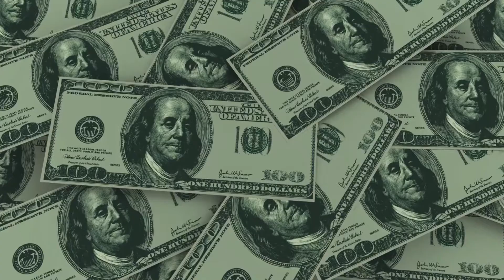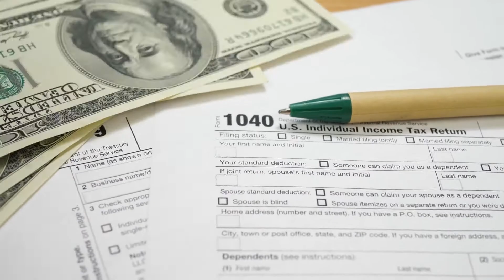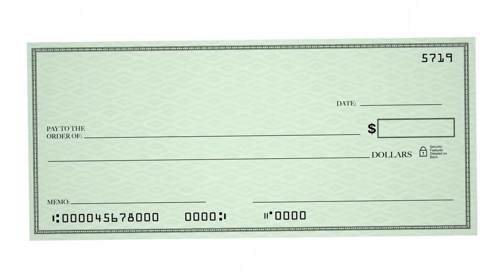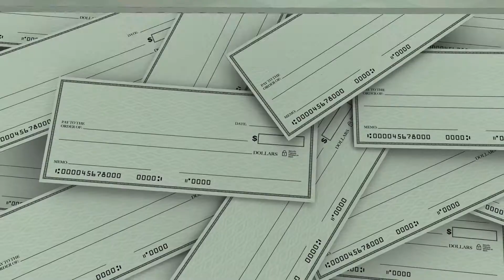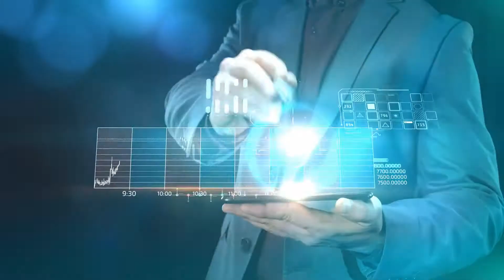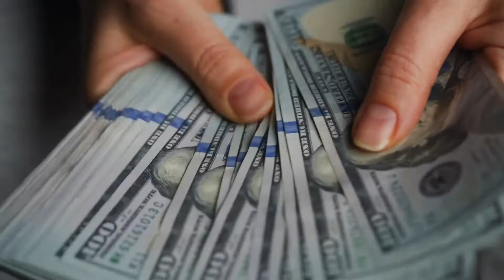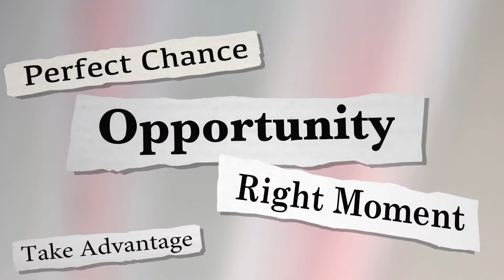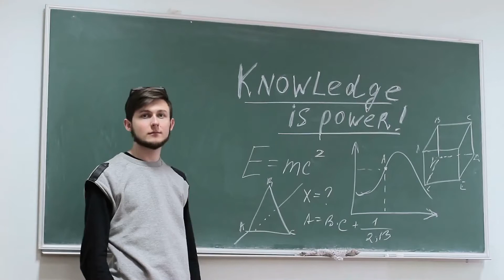FINANCIAL LITERACY - What It Means to YOU! | HOW TO BECOME A MILLIONAIRE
SERIOUS ABOUT QUITTING YOUR DAY JOB? LEARN WHAT'S WORKING NOW!
*** THIS IS EXACTLY HOW I DID IT -- I WATCHED THE TRAINING AND TOOK MASSIVE ACTION!

SELF-STARTER BUT NEED TO TAKE IT SLOW?
This New 72 Hour Challenge lets you Copy A 7 Figure Business
and allows you to copy my white label course to use as your own
GO at your own pace but we HIGLY RECOMMEND 3 STRAIGHT DAYS FOR MOMENTUM.

Want to QUIT YOUR JOB Faster? Join The Signature 4 Phase Program Where I show you Exactly how Complete Beginners Go from 0 to 100k Months (COACHING INCLUDED)

WHAT'S THIS VIDEO ABOUT?

In this video I will teach you: "Financial Literacy", - what it means to you! The, "importance of financial literacy", the, "financial literacy definition", as well as how, "financial literacy for kids", can impact their lives. These, "how to get rich", tips are critical to eventually learning, "how to become a millionaire", and they can enrich every single one of us!

"Smart Money Concepts" teaches you how to start thinking about money, making money online, and how you can start earning income online and offline. Yes, it is possible, to get rich, while you sleep with, passive income, but there will be some upfront work involved, to get these, passive income ideas, up and running!

If you are considering, work from home jobs, how to save money, how to start a side hustle, or just how to let your money work for you, then you are on the right track. Don't procrastinate!  Start TODAY

"Smart Money Concepts"' How To videos teach valuable lessons about money and finances that you were never taught in school and we have helped thousands of students, parents, teachers, and adults with general finance offline.

That's why we started our YouTube Channel "Smart Money Concepts" to teach thousands of people how to become rich, at any age, even if you don't have a lot of money, because you deserve it!

AUTO-CLEAR CODE
“Mr Mischief” licensed via Music Vine: OXVMR0S0OBSMUIAP